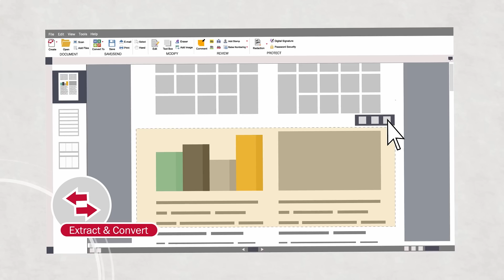ABBYY PDF Transformer. Transform Your PDFs With Ease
Released in 2014, ABBYY PDF Transformer software offering all you need in your daily work with PDF files — whether you wish to edit or add comments to a PDF document, add password protection, discuss it with colleagues, create, convert, or simply read a PDF file in a friendly environment.

This versatile PDF software features an intuitive interface and collaboration tools combined with ABBYY’s Optical Character Recognition (OCR) technology and Adobe® PDF Library technology to ensure easy work with any type of PDF and help you increase day-to-day business efficiency.

Trial version of this PDF software after expiring keeps working as a free PDF reader with commenting and highlighting tools and unique ability to search in scanned PDFs.